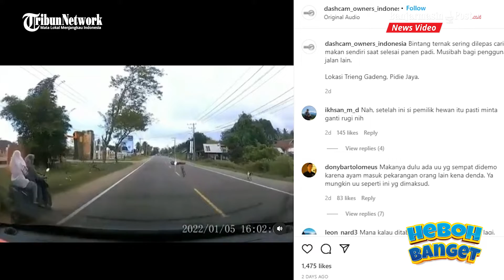Pengendara Sepeda Motor Alami Kecelakaan setelah Hindari Hewan Ternak yang Menyeberang Jalan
BANJARMASINPOST.CO.ID - Dalam berkendara, dibutuhkan fokus yang baik untuk selalu melihat kondisi di jalan dan lingkungan berkendara. Fungsinya agar pengendara bisa bertindak tepat waktu jika terjadi sesuatu di luar dugaan.

Beredar unggahan video pengendara sepeda motor mengalami kecelakaan setelah menghindari hewan ternak yang menyeberang jalan raya di Kecamatan Trienggadeng, Kabupaten Pidie Jaya, Aceh.

Video tersebut diunggah oleh akun instagram @dashcam_owners_indonesia pada Kamis (6/1/2022). Selain pengendara motor, pengemudi mobil yang merekam kejadian tersebut melalui kamera dashboard juga menabrak seekor kambing yang berlari setelahnya.

Menanggapi kejadian ini, Head of Safety Riding Promotion Wahana Agus Sani mengatakan, ada beberapa hal yang dapat dilakukan untuk menghindari kejadian serupa.

Dengan pandangan jauh saat berkendara, Agus mengatakan pengendara dapat melihat objek-objek yang berada di depan pengendara sehingga bisa segera mengantisipasi bahaya yang terjadi.

Agus menambahkan, pada saat hal tersebut terjadi, jangan tiba-tiba berhenti karena jika situasi dibelakang kita ramai dan kecepatan tinggi malah justru membahayakan. Karena bisa saja kita terhindar dari hewan namun membahayakan pengendara lain.

"Jadi situasional saja. Kecelakaan yang sering terjadi biasanya karena pengendara tidak siap akibat kurang fokus dan tidak konsentrasi saat berkendara," ucap Agus.(Tribunnews.com)